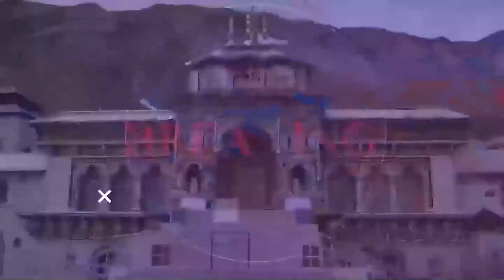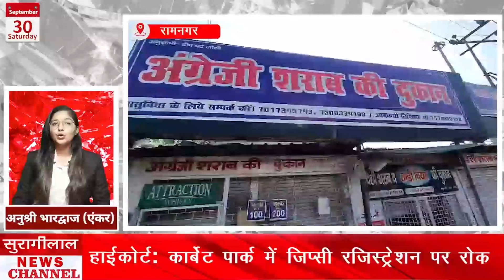*शाम के मुख्य समाचार || UTTARAKHAND BULLETIN ||30-09-2023 || सुरागीलाल न्यूज़ चैनल*